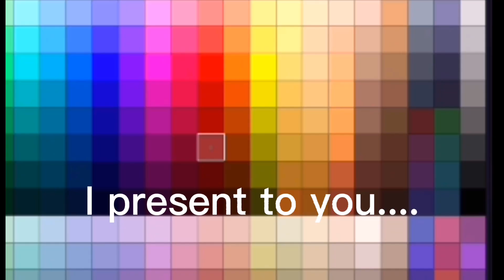I present to you....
Rommy Yassss!

Ranboo and Tommy made me make this omg 🤣✋
This was super fun to make i might do a Tanboo version..who knows 😌